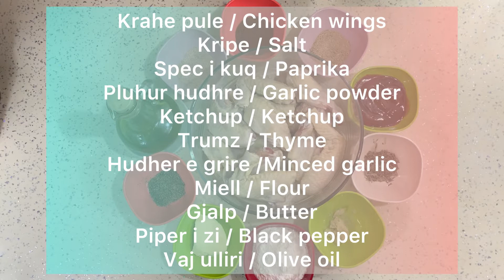Chicken wings / Krahe pule